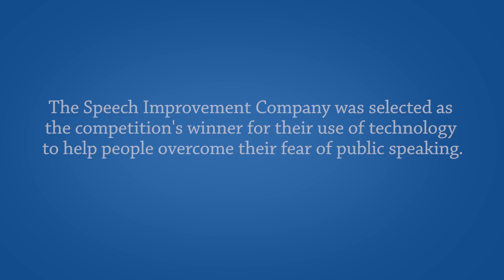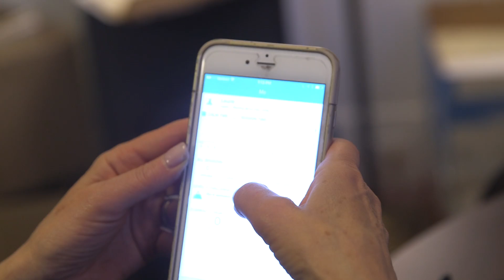Connected Health ’15 Pitch Off Winner: The Speech Improvement Company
Laurie Schloff, winner of The American Resident Project’s Connected Health ’15 Pitch-Off, discusses how The Speech Improvement Company uses emotion-sensing technology to help people overcome their anxieties with public speaking. The Connected Health ’15 Pitch-Off challenged clinicians and clinicians-in-training to pitch creative ideas that improved health through the use of emotion-sensing technologies.